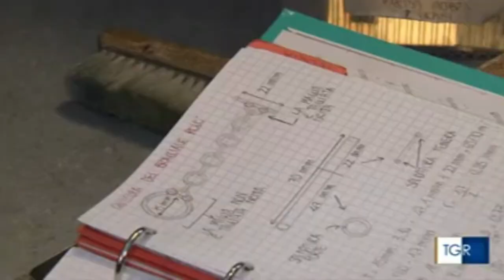La scuola Galdus si racconta ai microfoni di TG Regione Lombardia